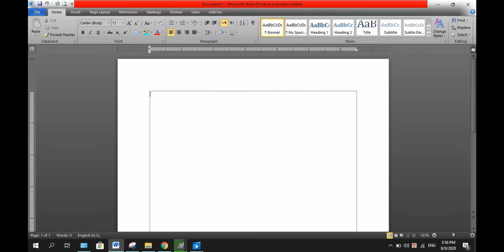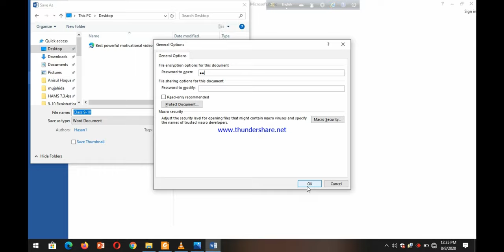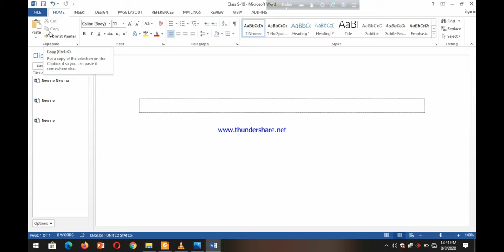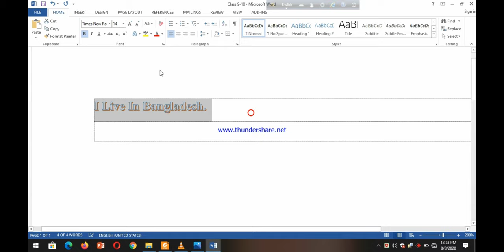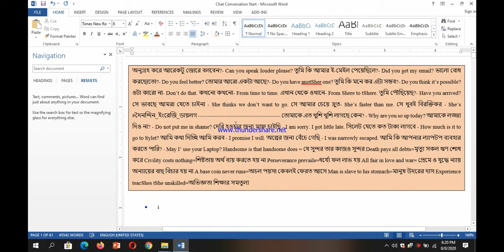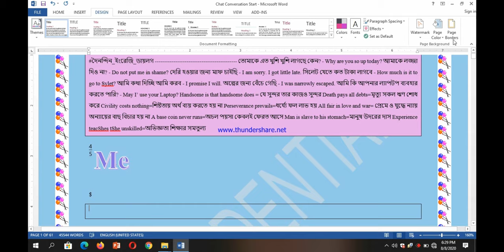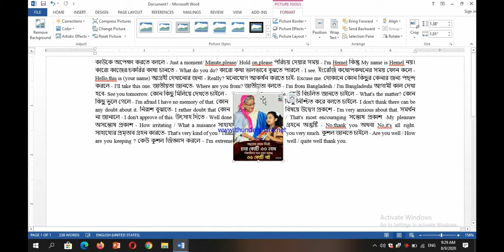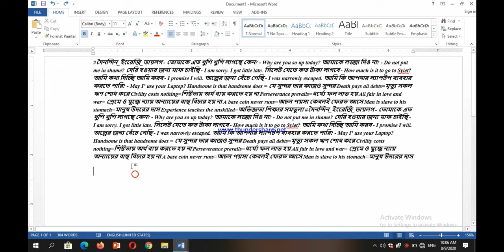মাইক্রোসফট ওয়ার্ড শিখুন মাত্র ১ ঘন্টায়। শ্রেণি: নবম-দশম, বিষয়: তথ্য ও যোগাযোগ প্রযুক্তি অধ্যায়:4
Sonaimuri Residential Model School. Noakhali.